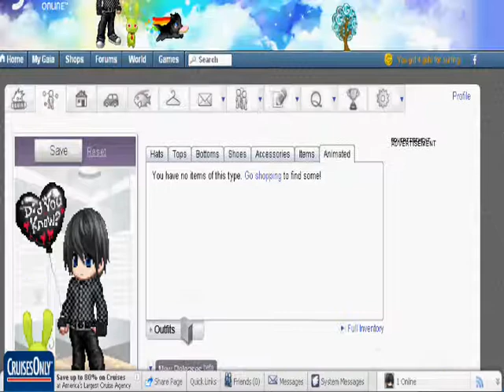Trading Gaia Gold For RS GP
I got 1m on gaia and i wanna trade it for 1m or 1.5m on Runescape